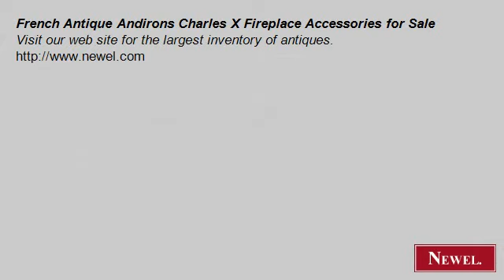French Antique Andirons Charles X Fireplace Accessories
- Newel.com: French Antique Andirons Charles X Fireplace Accessories for Sale (Newel Art and Antiques, New York City)